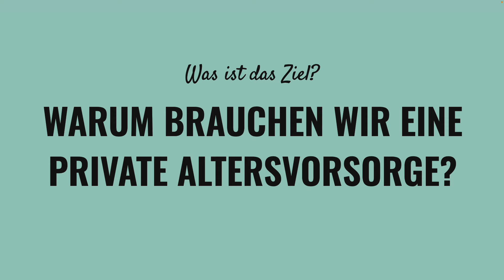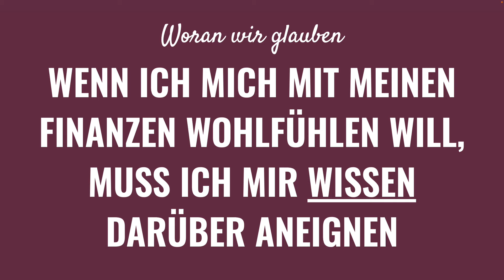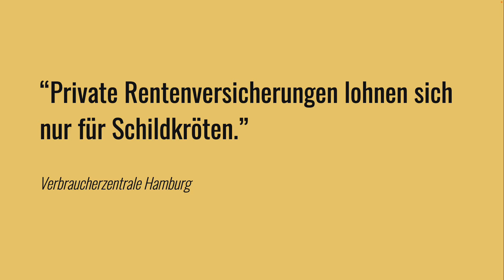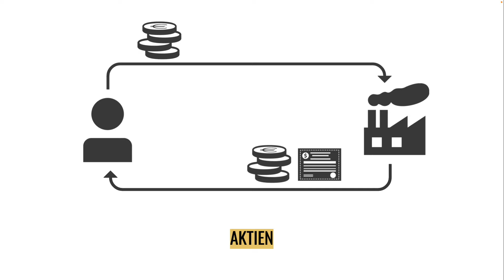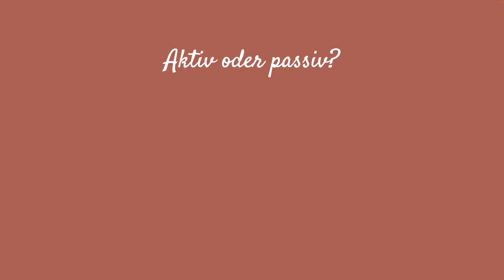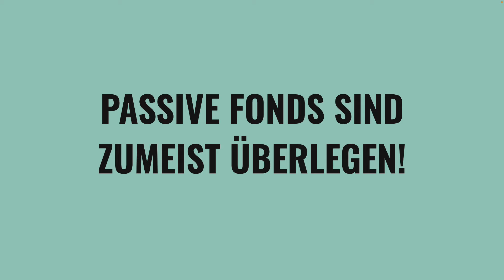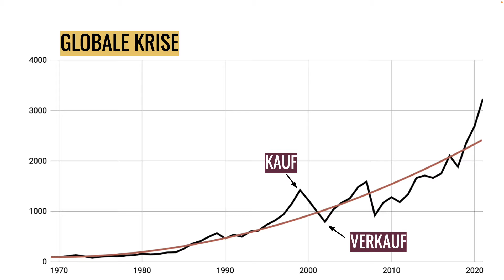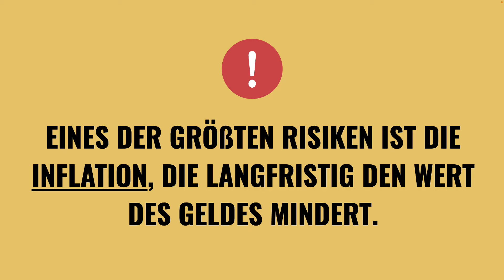Geld sicher anlegen für die Rente - Alles was Du wissen musst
• So viel Geld solltest Du in jedem Alter haben (Fahrplan + Rechner)

• Mieten oder Kaufen? In 3 Schritten entschieden (Fahrplan)